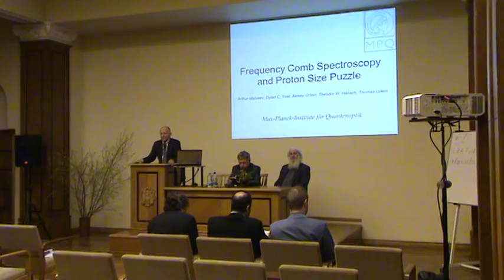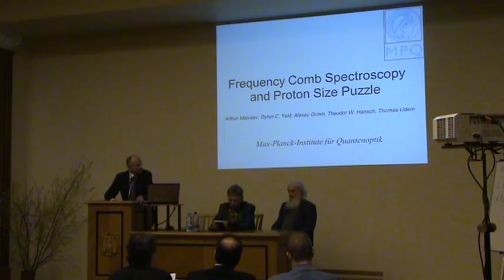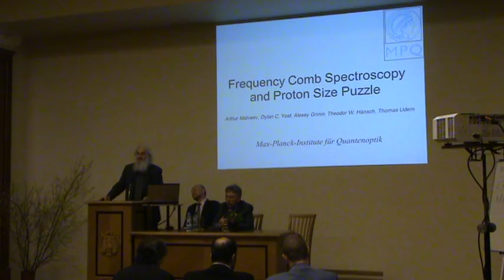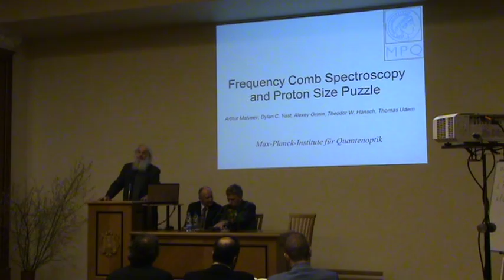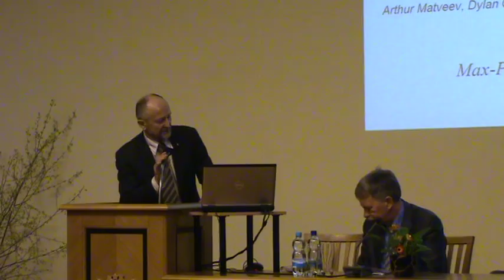01 Introduction Speeches 23 04 2015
Indroductory speeches.
Arnolds Ubelis, leader of FOTONIKA-LV project.
Andrejs Silins, leader of Council of Sciences of Latvia.
Indrikis Muiznieks, vice rector of University of Latvia.

The FOTONIKA-LV conference “Achievements and Future prospects”
(The FP7-REGPOT-2011-1, Nr. 285912 project FOTONIKALV
“Unlocking and Boosting Research Potential for Photonics in Latvia – Towards Effective Integration in the European Research Area”),
23-24th April 2015, Riga, Latvia.